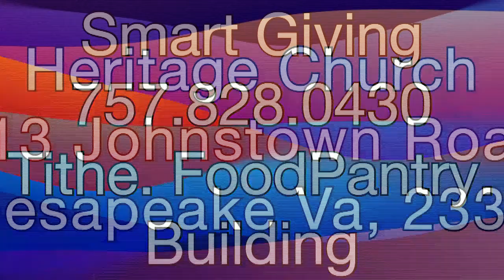Sunday 2.7.21 9am Service